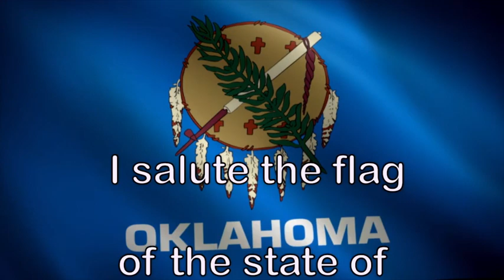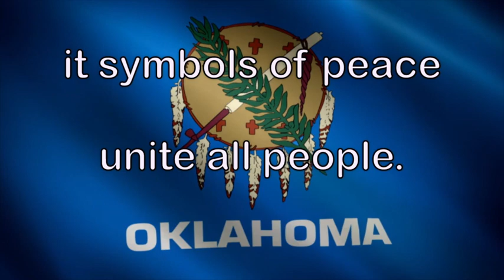KCAT 1-10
This video is about KCAT 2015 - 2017